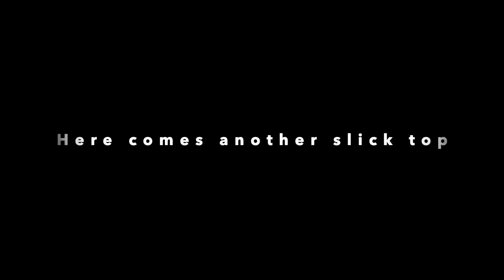2020 Bow Season, Doe Kill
Sometimes you just have to let it fly!